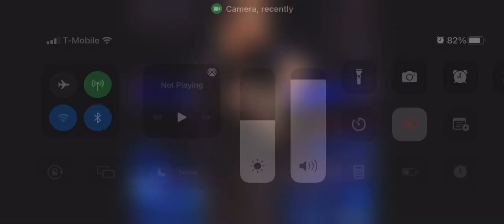October 12, 2022